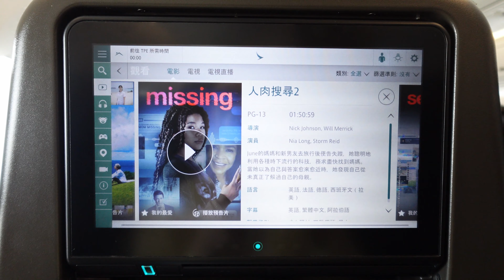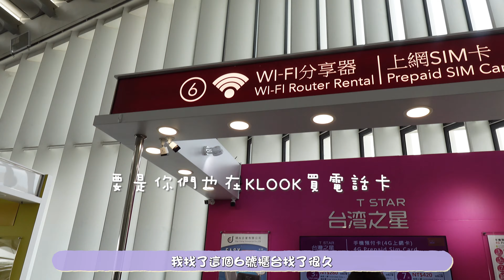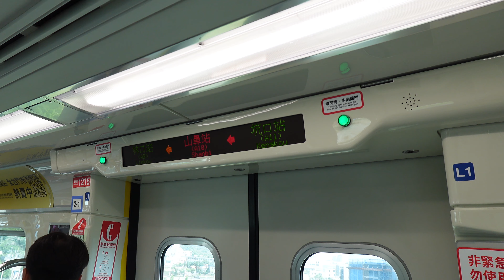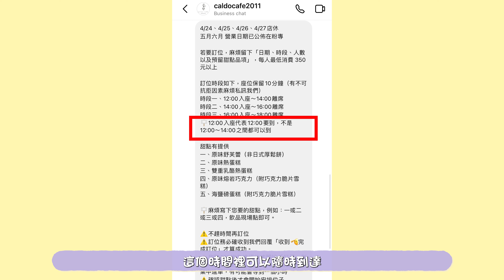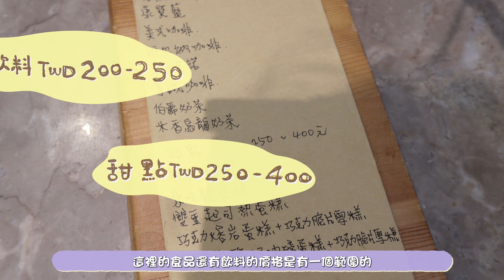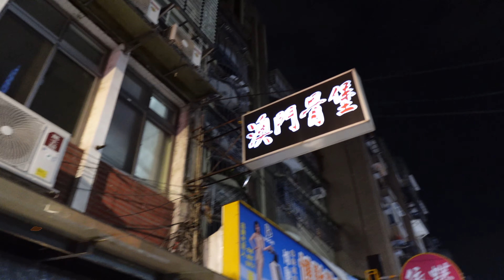【台灣VLOG】探店隱藏於溪邊￼の超出色梳乎厘cafe🍃☕️原來這才是火鍋界天花板！？究竟是什麼令人上癮の神仙味道！！🤤🤤🤤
人生第一次去台灣
我的朋友竟然出發就出包
Print錯了2017年的入台證
幸好最後解決到～
順利到達台北了
快來看看2023年的台灣有什麼好吃的和好逛的吧！！